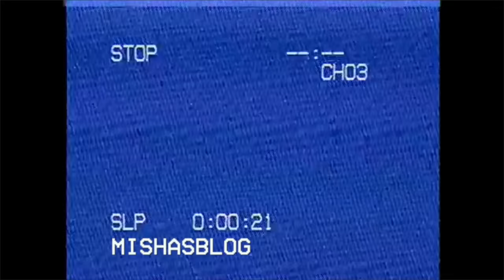BTS (방탄소년단) - Serendipity | Kristian Kostov Cover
Hi everyone, my name is Kris! If you are new to this channel, welcome!:)
So as a lot of you guys know I'm a big fan of BTS, that's why I decided to make this cover. Sorry for my Korean, I know it sucks, but I really wanted to show my respect to them and try to learn the lyrics.
Hope that you will like this video as much as I do, we had a lot of fun working on it.

Kristian Kostov (born 15 March, 2000, in Moscow) is a Bulgarian-Russian singer. He was a finalist in season one of The Voice Kids Russia and a runner-up in the fourth season of X Factor Bulgaria. He represented Bulgaria in the Eurovision Song Contest 2017 with the song "Beautiful Mess", finishing in 2nd place.

Check his channel, he is awesome!